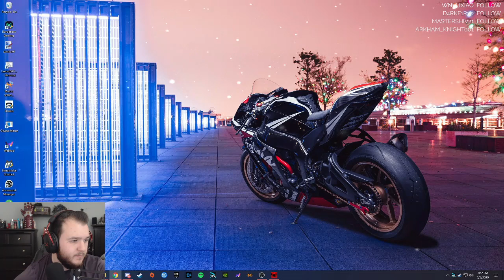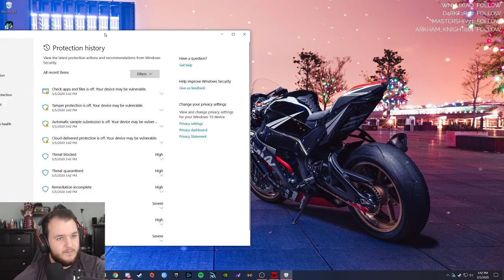Ultimate Spider-Man - Let's Play - Part 2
Spider-Man 2 Let’s Play by Casas Plays, formerly known as CasasClay. Watch live at CasasPlays.TV

Ultimate Spider-Man is a 2005 action-adventure video game based on the comic book of the same name by Brian Michael Bendis and Mark Bagley, itself based on the Marvel Comics superhero Spider-Man. The game was released on most sixth generation consoles, including Game Boy Advance, GameCube, Microsoft Windows, PlayStation 2, Xbox and Nintendo DS.

It is the second open-world Spider-Man video game, after 2004's Spider-Man 2, and features a similar gameplay, allowing the players to freely explore Manhattan and parts of Queens, while stopping crimes and completing various other tasks and side missions. A unique gameplay feature, however, is the ability to play as Venom, who controls differently from Spider-Man and has his own series of side missions. The game's story is set in the universe of the Ultimate Spider-Man comic book series and depicts the conflict between Spider-Man and Venom from both of their perspectives, as well as their attempt to uncover the secret behind Bolivar Trask's company and his involvement in the creation of the Venom symbiote and the death of both Spider-Man and Venom's fathers.